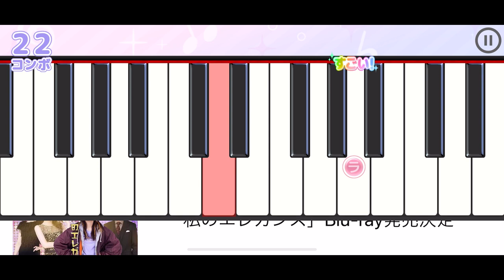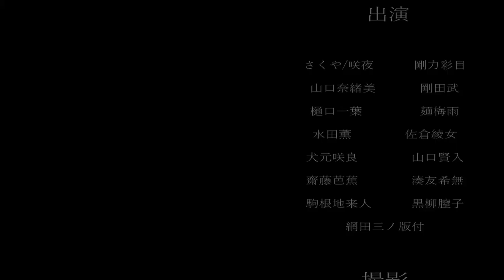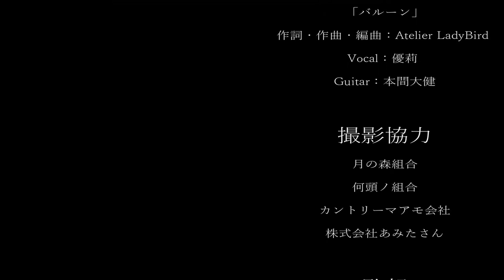【広告の音ゲー】すとぷりの曲やりまくった🍓🍓🍓🍓🍓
今回は、メロディという広告のゲームやりました
2回目です

実況しなかったら、めっちゃ簡単だしっ！(  . .)"(  . .)"

ｰｰｰｰｰｰｰｰｰｰｰｰｰｰｰｰｰｰｰｰｰｰｰｰｰｰｰ
 🌟ボカロ🌟

ｰｰｰｰｰｰｰｰｰｰｰｰｰｰｰｰｰｰｰｰｰｰｰｰｰｰｰ